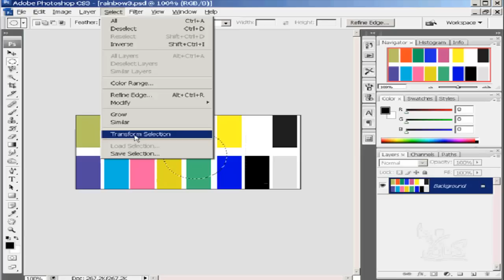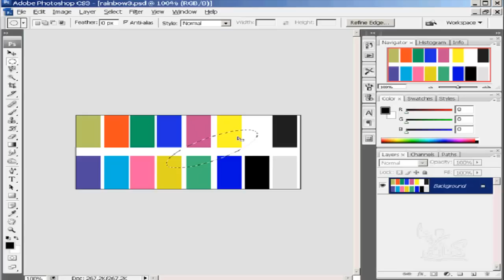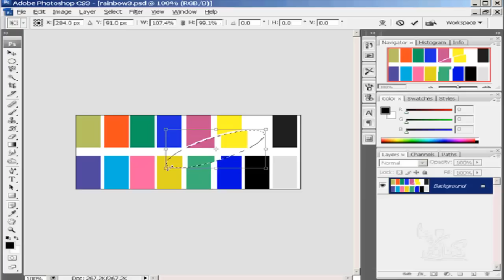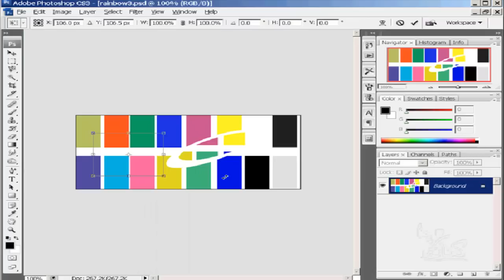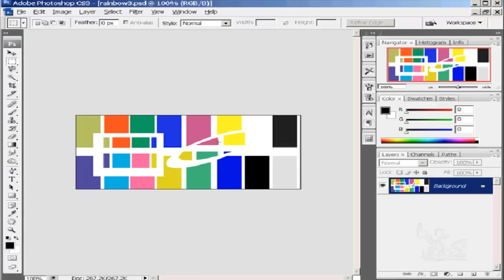شرح فوتوشوب للمبتدئين عملية transform selection درس رقم 11 photoshop learning course